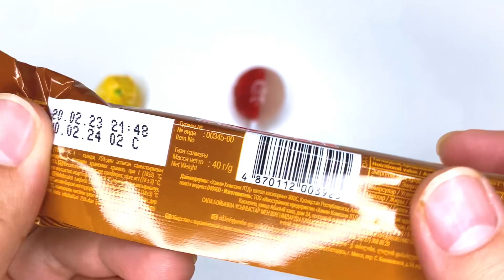Lollipops Unpacking ASMR 🍭| Chupa Chups Big Babol & Tongue Painter, Zaini Toy Story 4 Surprise Eggs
Hi guys! I love lollipops so much🍭 I unpack lollipops every day. Love you guys!